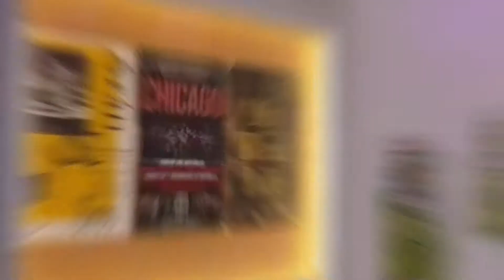Garter Lane autumn/winter programme 2019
Experience live theatre,  dance, film and music at Garter Lane.